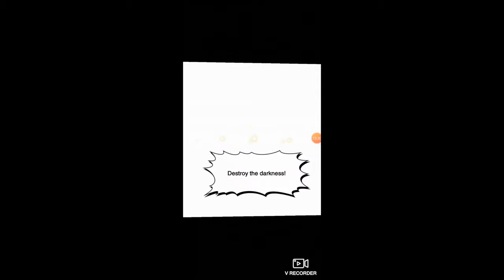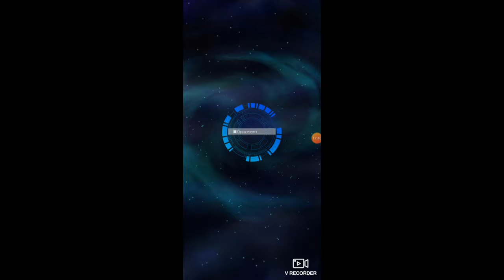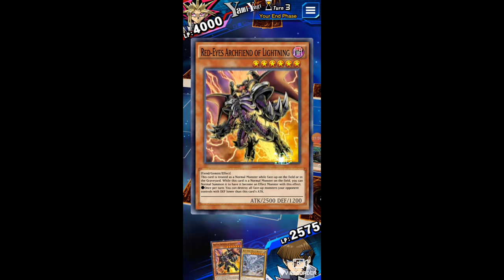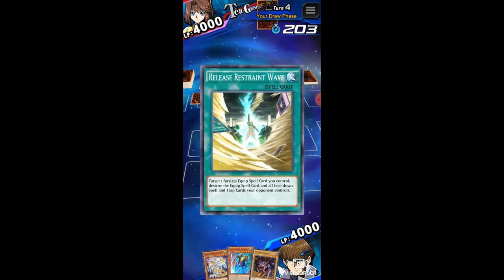duel links rank match 2